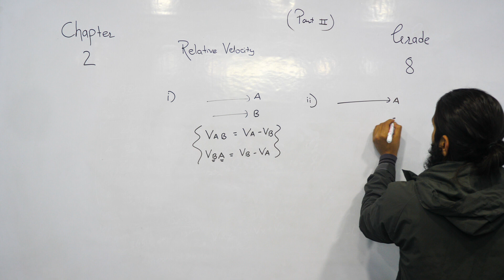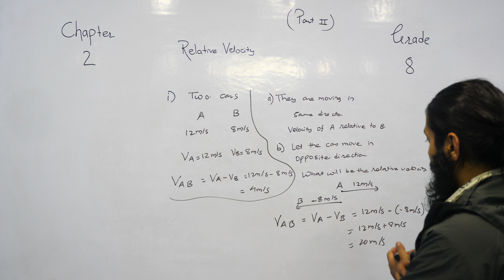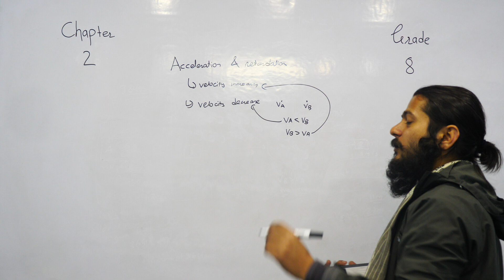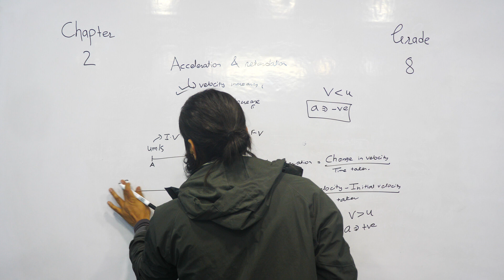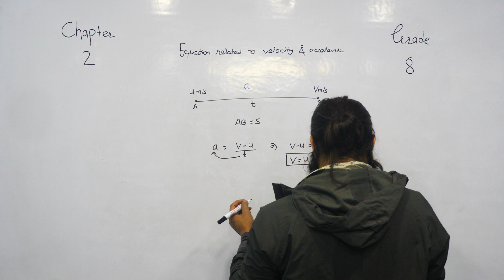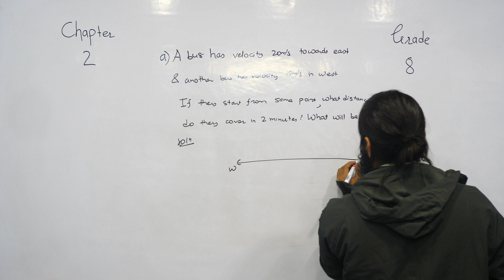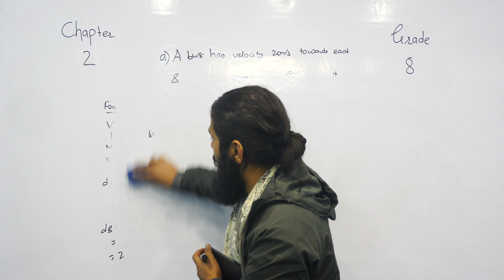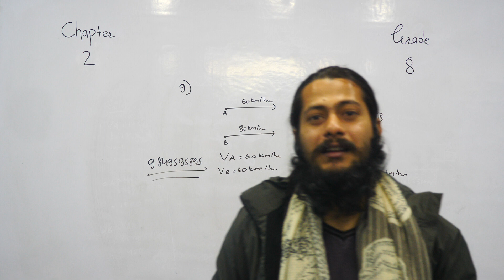Chapter 2 Velocity and Acceleration Part 2 | Grade 8 Science | Class 8 Science | NOS Science Class